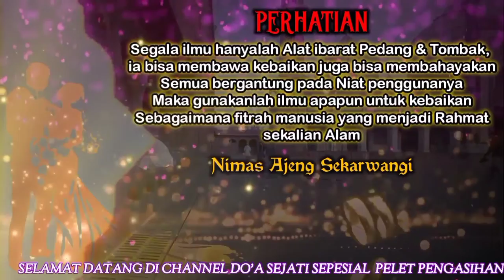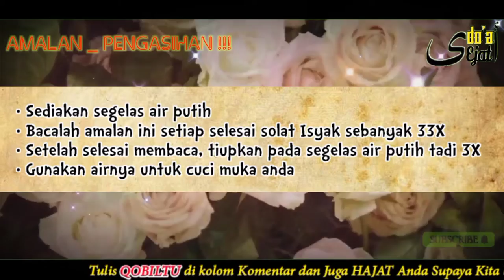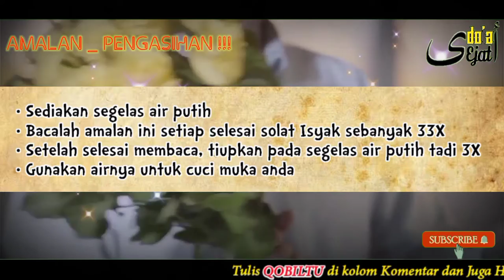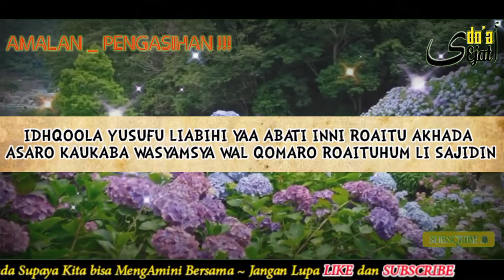GENJOT WANITA SEJATI MU S3KAR4NG‼️TAK KAN BERANI NOLAK JIKA TERKENA MANTRA INI